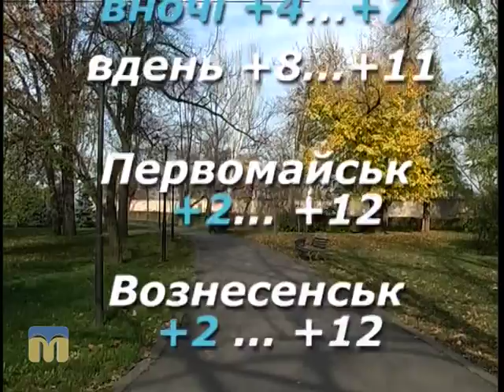Народний календар 28.10.2015